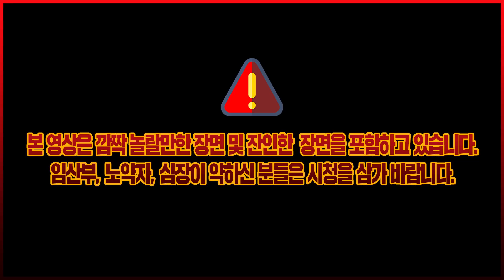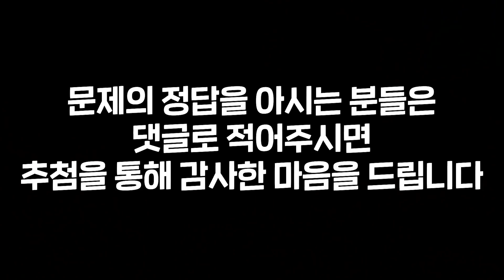[데바데] 너네 왜 벌써 누워있어..? l 데드 바이 데이라이트(Dead By Daylight) 복귀전 5일차 핫클립